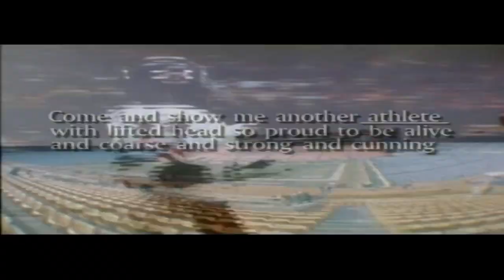Walter Payton - Shining Down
The Greatest Football Player Ever Walter Payton!LOOK UP IN THE SKY.